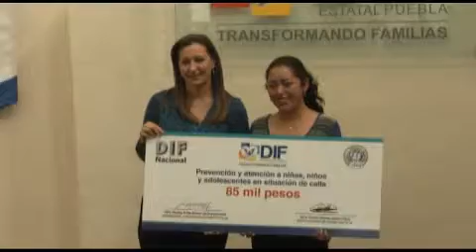SEDIF y Fundación Ronald McDonald anuncian albergue para niños